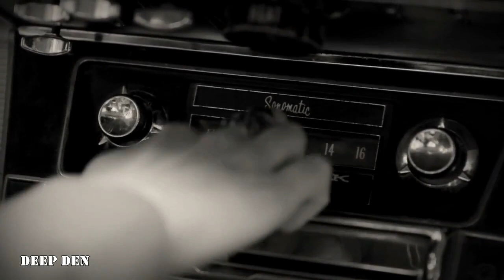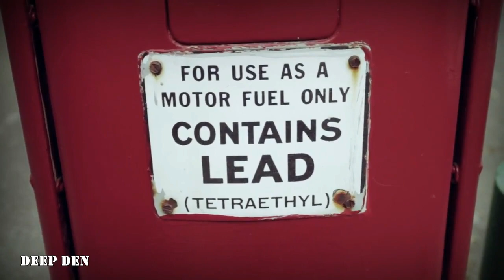Best Of Deep House & Nu Disco - Summer 2017 Is Gone - Deep Den Collection [Video Edit]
Uploaded by Deep Den and Mixed By DJ Tchitch